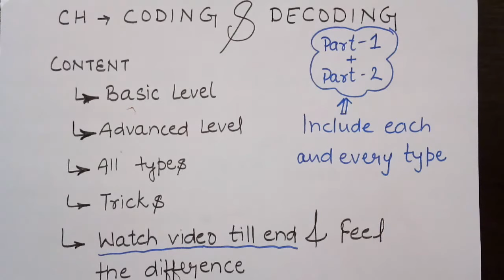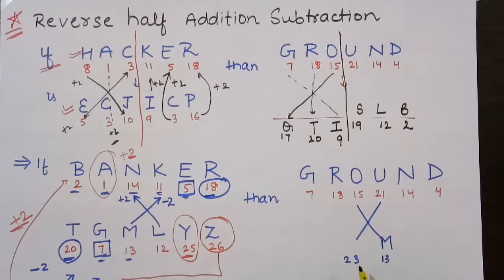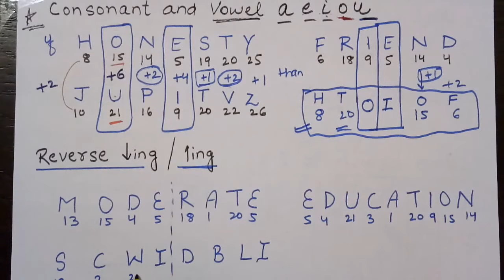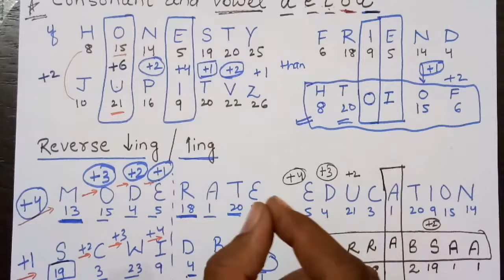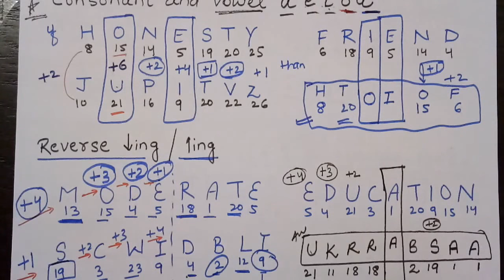CODING DECODING REASONING TRICKS VIDEO| SSC CGL | SSC CHSL |IBPS PO | Clerk /TET exam| RRB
Watch this video till end and feel the difference
Jo kehte h easy topic h wo last ki 15 minutes ke questions jarur karna..
Coding Decoding is simplest and scoring chapter of Reasoning. Whenever you face these type of easy questions never skip them . In this video We Provide tricks for this chapter .It is very important for IBPS PO, IBPS Clerk, SSC CHSL, SSC CGL, SSC CPO , All TET exams. DSSSB exams...
 All the types of coding-decoding have been discussed thoroughly so that you can solve any question of coding-decoding in the reasoning section of any competitive exam